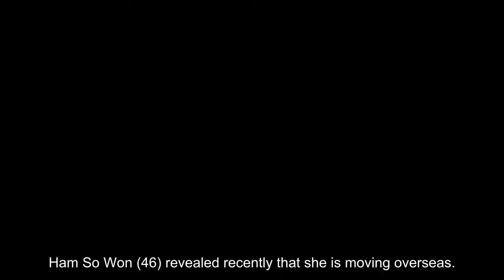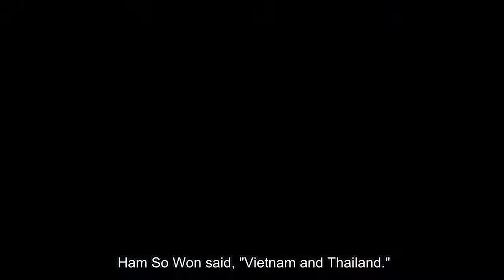Ham So Won and her husband, Jin Hua, are moving overseas